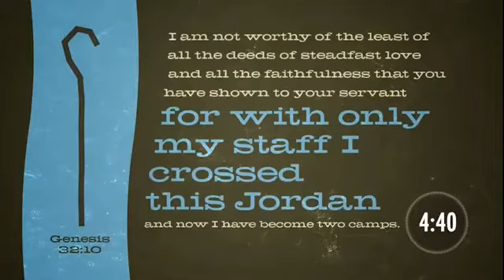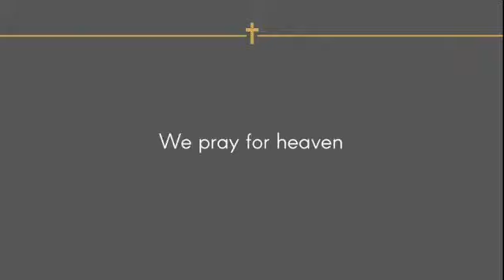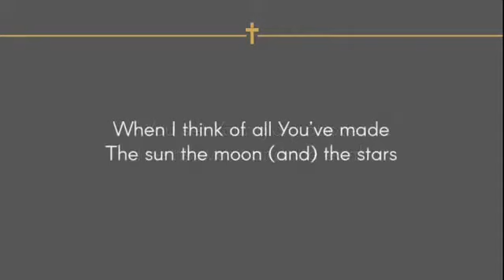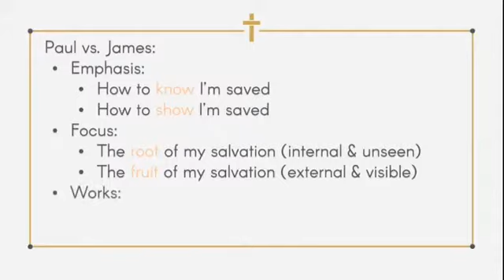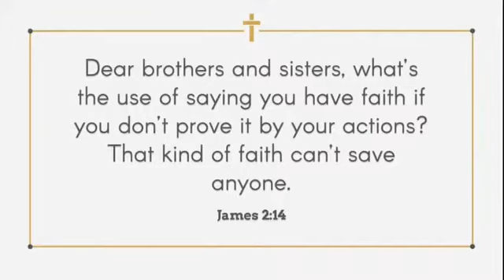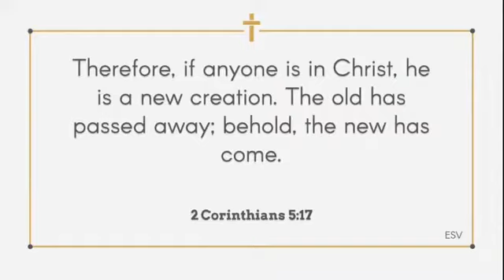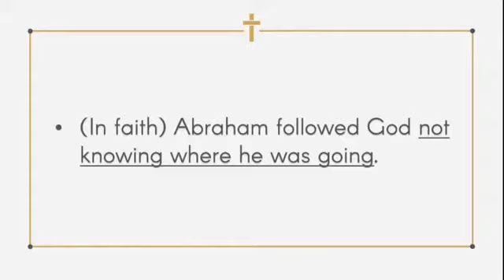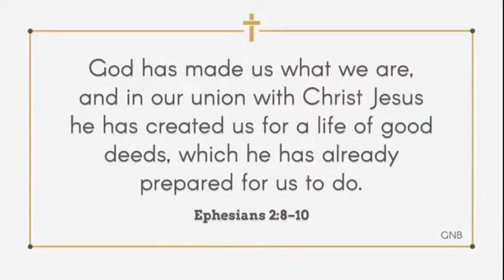Faith: Real vs Fake